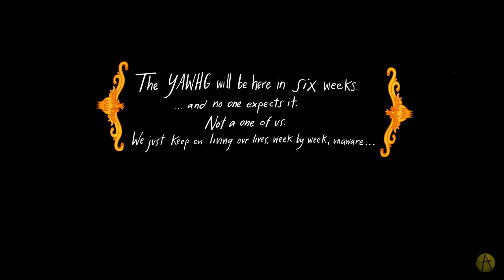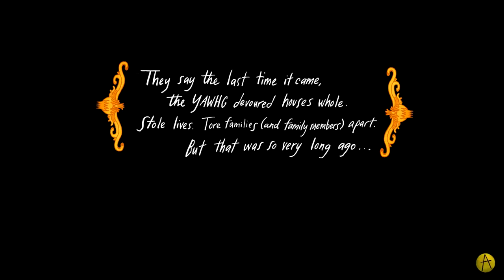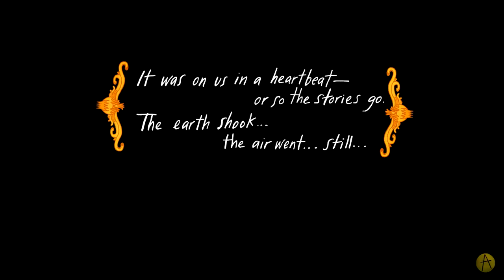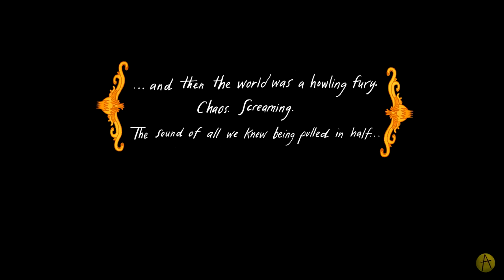Stumpt Plays - The Yawhg - Leeches and Beans - Part 1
Ash, Price, Jas, and Rik play The Yawhg! Orcs, Magic Beans, and Leeches. How will be prepare?